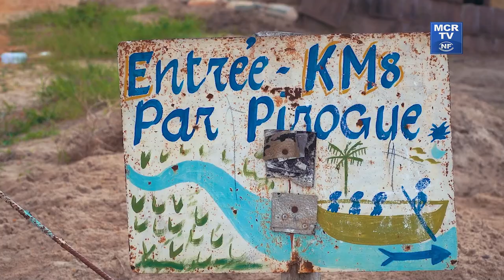La pirogue, le moyen de transport le plus utilisé par les habitants de LOUESSI